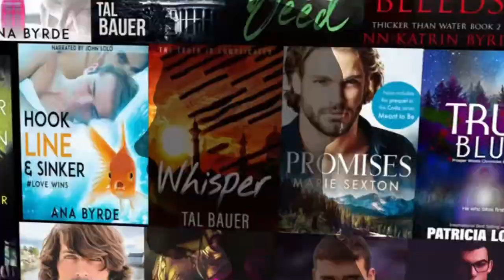Talk to the Beard with Gary Furlong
Narrator Gary Furlong sits down with John Solo for another episode of Talk to the Beard. Filmed live from FSC on October 18th, 2021.